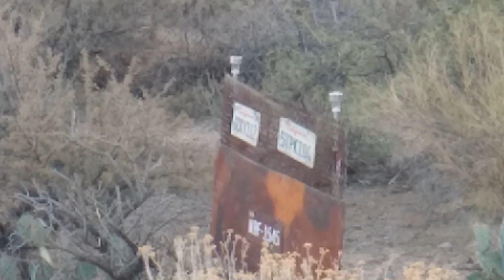Rancho Lagartijo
Short jaunt around the rancho